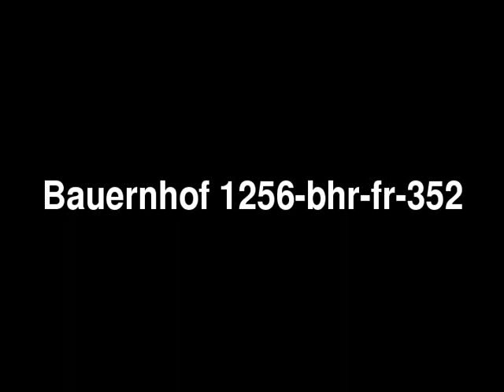Ein gepflegtes Haus von 1865 mit unendlich viel Platz in Bad Wildungen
Ein gepflegtes Haus von 1865 mit unendlich viel Platz - Bauernhof in Bad Wildungen - ObjNr: 1256-bhr-fr-352
Ein eigenes kleines Tal mit Bachlauf inmitten einer unberührten Waldlandschaft für Ihre Pferde. Dies ist nur eine der Weiden, die zu diesem alten Gasthof mit Fremdenzimmern, Stall und Scheune gehören. Zwar ist kein Land direkt am Hof, jedoch ist die nächste eigene Wiese (8000 qm) nur 200m entfernt und hat eine kleine Feldscheune, die sich hervorragend zur Offenstallhaltung eignet. Alle anderen Wiesen und Äcker befinden im Umkreis von 2.5 km um ein kleines (200 Einwohner) romantisches Dorf mitten in der atemberaubenden Landschaft des Kellerwalds. Der renommierte Kurort Bad Wildungen mit seinen vielfältigen kulturellen und touristischen Angeboten ist nur 12 km entfernt.